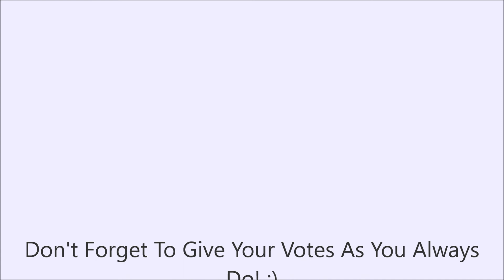What Is The Hardest Crash Bandicoot 2 Level? Part 15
Hangin Out VS Bee-Having?